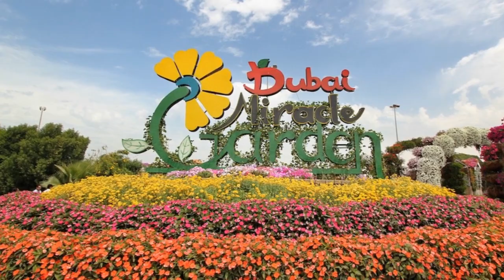Сад Цветов Дубаи